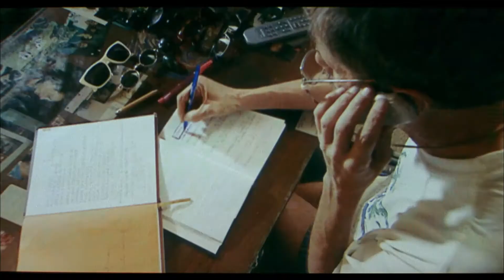Arresto Domiciliario | Trailer Oficial | gabrielretes.com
Editado por Rodrigo Cornelio Bautista

Un hombre acusado de fraude es obligado a permanecer en casa de su madre, bajo arresto domiciliario. El hombre trastorna la vida de todos los que viven ahí.

• Dirección: Gabriel Retes
• Guión: María del Pozo, Gabriel Retes
• Fotografía: Nacho Elizarrarás, Arturo Ortiz
• Reparto: Gabriel Retes, Lourdes Elizarrarás, Lucila Balzaretti, Idalmis del Risco, Sofía Sisniega, Ronald Nitschke

Reeliz Films, México, 2007 • 100 min • Color